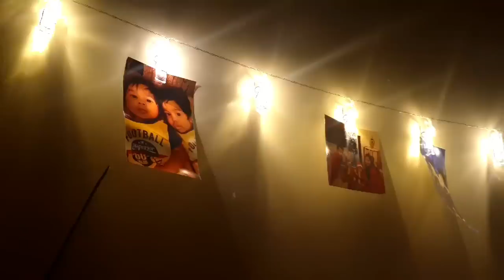Aaj Ghar Achese Sajaya & Bahut Sara Khana Banaya || Non Veg Guest Menu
Love Honeybunny 🍯🐰